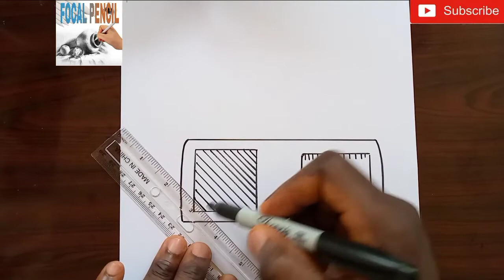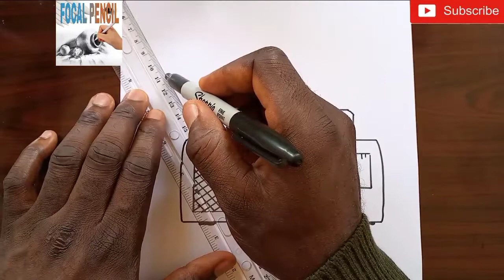How To Draw A Realistic Radio Set / Easy Drawing tutorial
Today I will be sharing with you how to draw a simple radio set step by step. Pick up your Drawing paper and pen let us get started.